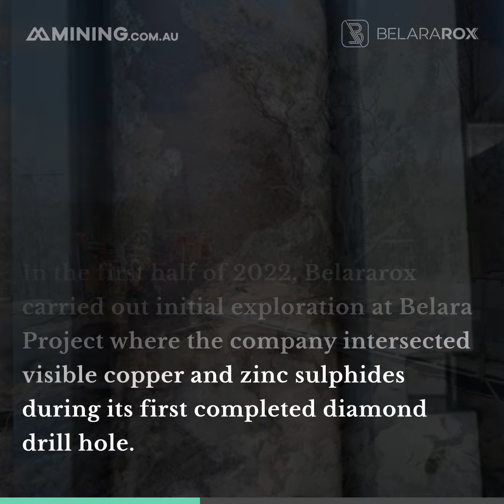Year in Review: Belararox finds its feet after successful first year on ASX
Belararox (ASX:BRX) was officially listed on the ASX in January 2022, and it has spent most of this year developing its projects in Central New South Wales.

The Perth-based mineral explorer has been working to find zinc, copper, gold, silver, nickel and lead resources to meet the surge in demand for technology, battery and renewable energy markets. .